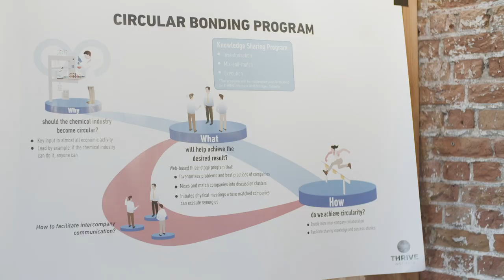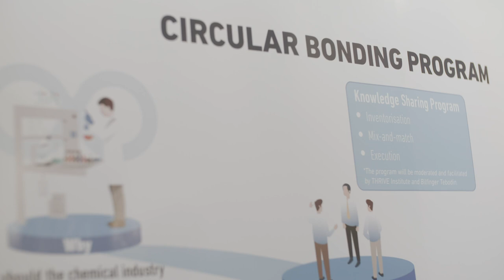Bilfinger cooperates with PhD students to implement a circular initiative in the Chemical industry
On Thursday November 7, the closing event of the THRIVE Purpose Accelerator Event took place. Over the course of one year, Consultants and Engineers of Bilfinger Tebodin, cooperated with PhD students of various universities in the Netherlands to create and implement a circular initiative in the Dutch Chemical industry. They started with identifying the barriers for the Dutch Chemical industry to go circular. After conducting interviews with 22 Chemical companies, they invented a platform at which Chemical companies can find each other to cooperate on Circular initiatives and to create synergies. The next step is to implement the platform. Conversations on this are currently being held. Watch the video about this circular initiative!